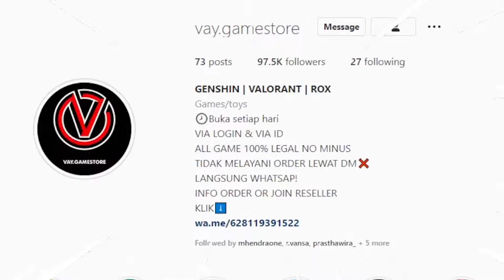Lokasi Dendroculus 3.0 Sumeru - Lokapala Jungle | Genshin Impact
Hai, halo, macii udah mampir!
Aku ShinMe salam kenal semua~
Mau support aku? Makasih yah :D
-Mediashare Saweria (2000/detik) maks.7 detik
Gabung Membership SHINKANSEN yuk ^^
Hai kalian mau Top Up Game Murah, aman, ada invoicenya,100% ga ada minus-minus dan no tipu-tipu? Skuy ke @VAY.GAMESTORE

• GENSHIN IMPACT OFFICIAL IN GAME TOPUP LENGKAP DENGAN "GOOGLE INVOICE"
***Harga Terupdate setiap harinya

PRICE LIST GENSHIN IMPACT
• 980💎 Rp 195.000
• 1980💎  Rp 390.000
• 3280💎  Rp 650.000
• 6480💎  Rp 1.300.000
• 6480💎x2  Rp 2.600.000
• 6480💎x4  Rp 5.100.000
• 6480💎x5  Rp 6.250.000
• BLESSING MOON         Rp 67.000
• BLESSING MOON x3    Rp 195.000
• BLESSING MOON x4   Rp 260.000
• GNOSTIC HYM              Rp 130.000
• GNOSTIC CHORUS       Rp 260.000
• BONUS x2 SESUAI IN-GAME KALIAN (100% MONEY-BACK GUARANTEE)

Mau tau update dari VAY.GAMESTORE setiap harinya? Jelas dong, dengan FOLLOW sosmed nya! :D Kepo in yuuuu~
Thank you, VAY.GAMESTORE!

Thanks!!

00:00 VayGamestore
00:18 Mawtiyima Forest-Dibawah tudung tumbuhan jamur
00:47 Mawtiyima Forest-Diatas batu
01:09 Mawtiyima Forest-Didalam goa Agnihotra Sutra
02:34 Mawtiyima Forest-Diatas patung the Seven
03:06 Mawtiyima Forest-Diatas tumbuhan four leaves
04:38 Mawtiyima Forest-Puncak batu
06:22 Mawtiyima Forest-Puncak gunug
06:57 Mawtiyima Forest-Dibawah jembatan ranting
07:47 Mawtiyima Forest-Didalam terowongan
08:13 Mawtiyima Forest-Ditengah hutan(diatas)
08:54 Mawtiyima Forest-Didalam goa
09:55 Alcazarzaray-Puncak bangunan
11:09 Chatrakam Cave-Diatas jamur lompat
12:05 Chatrakam Cave-Didalam ararakalari
13:25 Chatrakam Cave-Diatas reruntuhan
13:52 Chatrakam Cave-Dibawah tebing
14:31 Chatrakam Cave-Pintu masuk ke goa bawah tanah
15:33 Outro